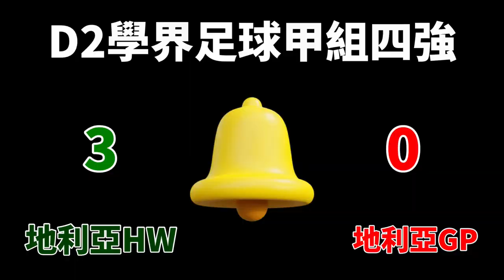地利亞HW vs 地利亞GP(2022.12.2.D2學界足球甲組四強)上半塲精華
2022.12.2. 寶翠公園球塲 16:30
上半塲賽果~
 地利亞HW(綠) 3 : 0 地利亞GP(紅)